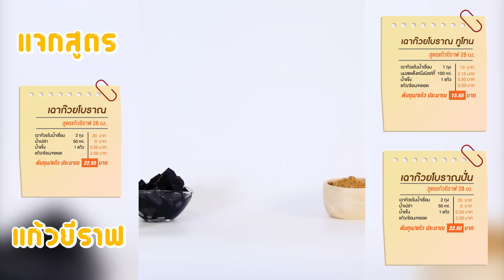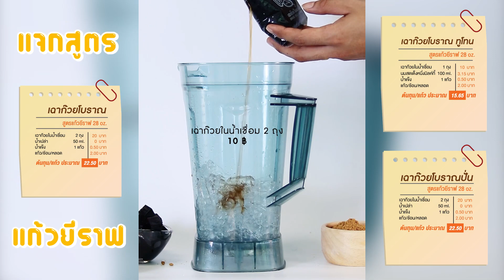เฉาก๊วยโบราณ สูงยาวหนึบดี สูตรแก้วยีราฟ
เฉาก๊วยโบราณ สูงยาวหนึบดี
แจกสูตรฉบับแก้วยีราฟ 28 oz🦒
ชงง่ายขายคล่อง เอาใจคนคลั่งรักเฉาก๊วย🖤🍃

1.เฉาก๊วยโบราณ สูตรแก้วยีราฟ 28oz.
เฉาก๊วยในน้ำเชื่อม      2 ถุง       20 บาท
น้ำเปล่า                  50 ml        -  บาท
น้ำแข็ง  1 แก้ว                        0.5 บาท
แก้วช้อนหลอด                          2 บาท
- ต้นทุนต่อรวม 22.50 บาท
แนะนำขาย 35-40 🎯
2.เฉาก๊วยโบราณทูโทน สูตรแก้วยีราฟ 28oz.
เฉาก๊วยในน้ำเชื่อม        1 ถุง     10 บาท
นมสดเต็งหนึ่งมิลค์กี้  100 ml  3.15 บาท
- ต้นทุนต่อรวม 15.65 บาท
3.เฉาก๊วยโบราณปั่น สูตรแก้วยีราฟ 28oz.

เฉาก๊วยเต็งหนึ่งในน้ำเชื่อม (โบราณ)
📍ราคาโหลละ 120 บาท เท่านั้น!!
และร้านเบเกอรี่ชั้นนำทั่วประเทศ 🇹🇭
สอบถามเพิ่มเติม